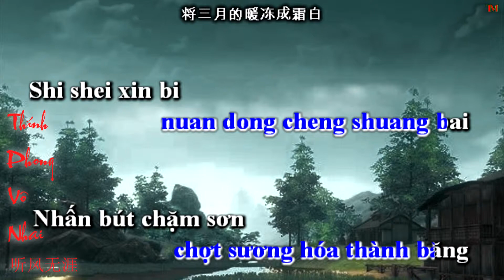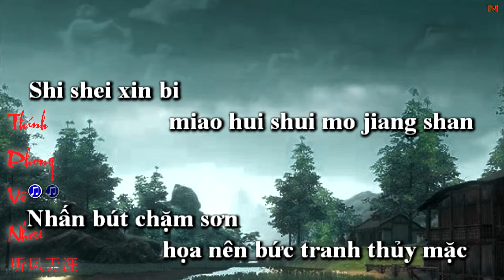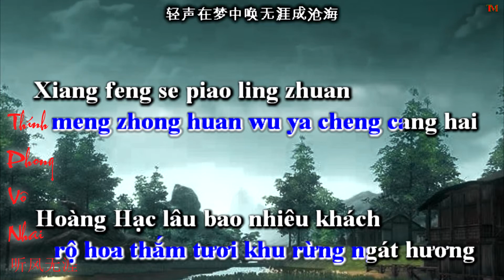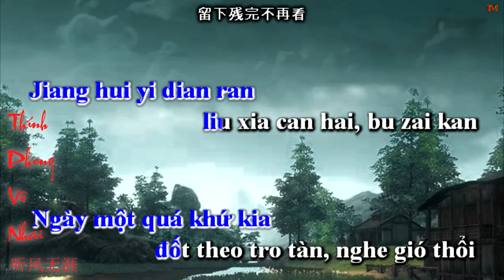Thính Phong Vô Nhai (听风无涯) [Karaoke] Lời việt Version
Thính Phong Vô Nhai (听风无涯)
(Nghe tiếng gió vô tận)
Nguyên Tác : Mặc Thập Nhị, Winky Thi (墨十二, Winky诗)
Nguyên Xướng :  Winky Thi (Winky诗)